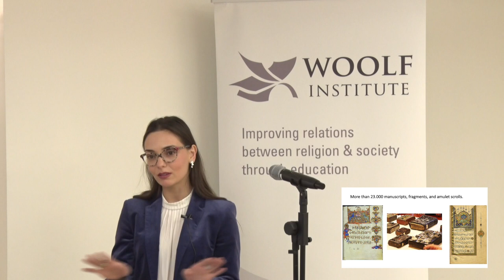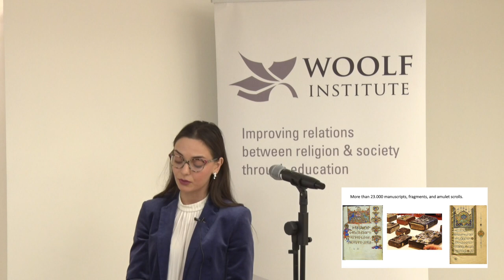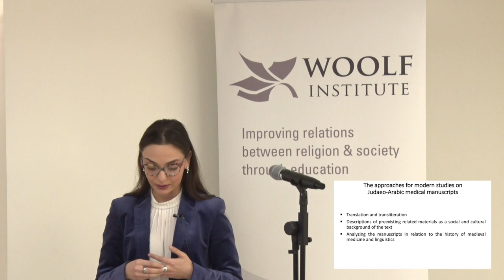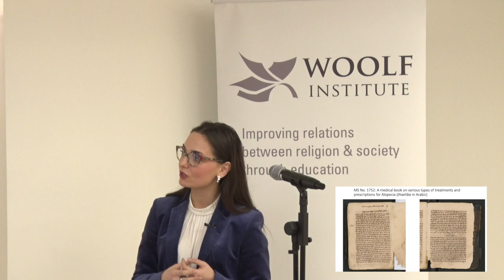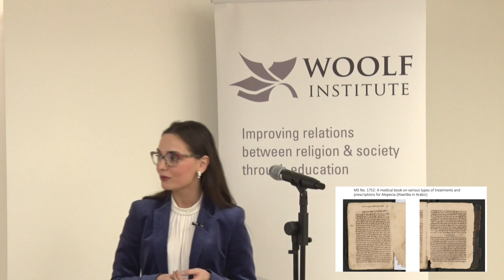Ani Avetisyan - Research Day 2019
From September 2019, Ani Avetisyan is a PhD Scholar at St John's College, Cambridge and an Honorary PhD Scholar at the Woolf Institute. Her research focuses on two early modern Judaeo-Arabic medical manuscripts from Matenadaran Museum (The Mesrop Mashtots Institute of Ancient Manuscripts). She is being supervised by Prof. Geoffrey Khan and Dr Esther-Miriam Wagner at the Faculty of Asian and Middle Eastern Studies.

Ani was born in Armenia where she earned her Bachelor's degree and first MA in Arabic and Semitic Studies at Yerevan State University. In 2014, she moved to Stockholm to study at Paideia – The European Institute for Jewish Studies. She was a 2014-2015 Moses Maimonides Fellow of the Paideia One Year Programme. After graduating from Paideia, Ani pursued her second MA at HFJS, Heidelberg, in the fall of 2015, which she completed successfully in 2018. Over the course of 2018-19, she has been working at Yerevan Bryusov State University of Languages and Social Sciences, where she was responsible for developing an academic plan for the new Centre for Hebrew Language and Culture.